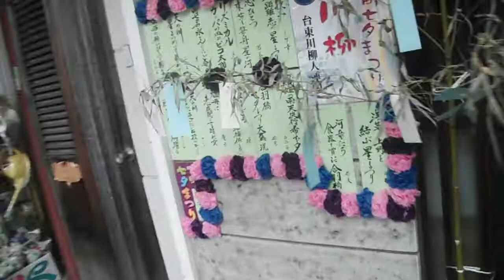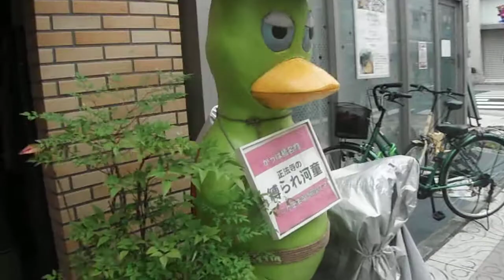DSCF4222下町七夕まつり20170703昼 を歩いてみた